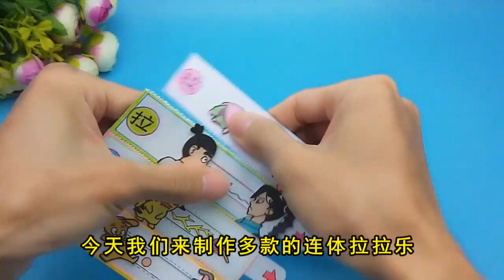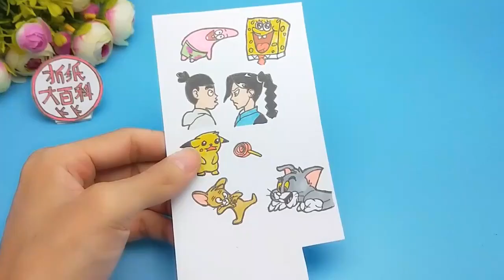做一个伍六七梅十三拉拉乐，拉近一看真有趣好玩，可以当书签